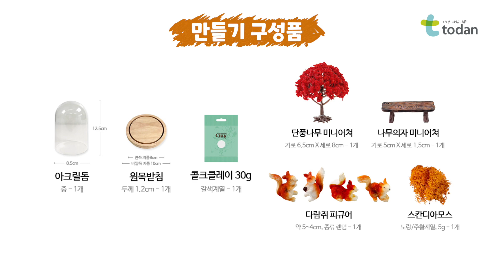[만들기] 가로수 그늘아래 아크릴돔 🍁🍂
가을 분위기가 물씬 나는 만들기에요~!😝
나무 소재로 만든 콜크 클레이와
귀여운 다람쥐 파츠가 들어있어요!!
만들기도 아주 쉽고 인테리어 소품으로
활용해보세요~!!♥♥♥♥♥♥♥♥♥